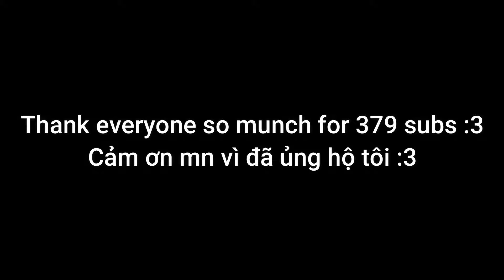Road To 10M With Serpent Bow | Blox Fruit